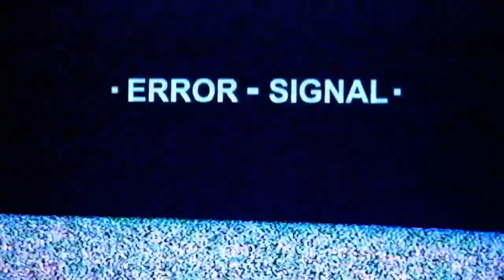MEILLEURS MOMENTS DE TK78 & KENNY ! BEST OF #1